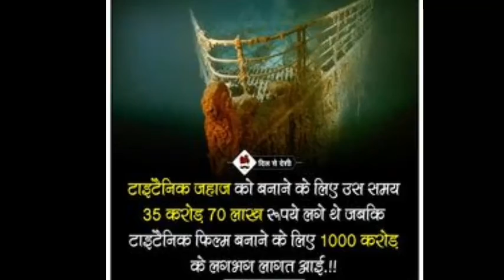दिमाग को हिला देने वाले 5 Most Amazing Fact In Hindi || Facttechz new video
facttechz New Video
Indian factsky
Facttechz infinite
Indian factsky
facttechz
facttechz new video
facttechz
about facttechz
facttechz brain
facttechz channel
facttechz facts
facttechz future
facttechz funny facts
facttechz keyboard
facttechz kon hai
facttechz ki kamai
facttechz lol
facttechz latest